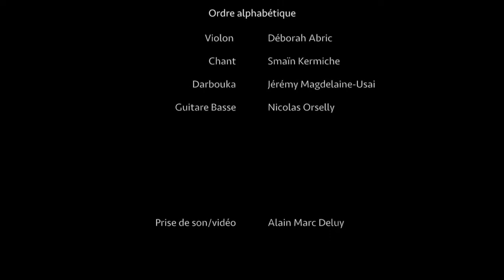Wallah - Smaïn Kermiche's Band / والله نحبك يا اسمر - اسماعين كرميش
Wallah - Smaïn Kermiche's Band
والله نحبك يا اسمر - اسماعين كرميش